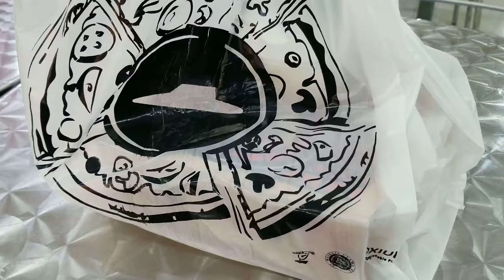Pizza Hut Meatza Carbonara CheesyBites - 23 July 2019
IDR 62.XXX